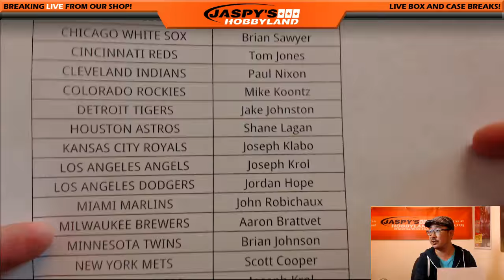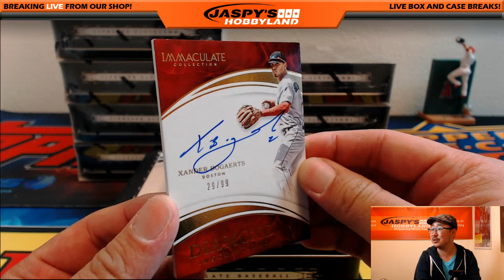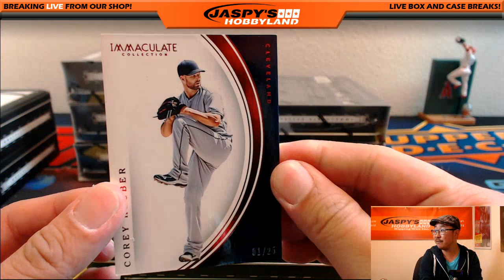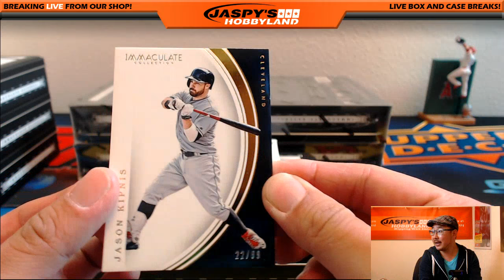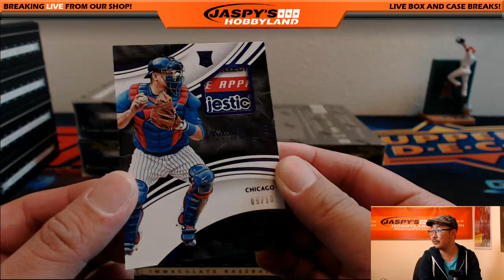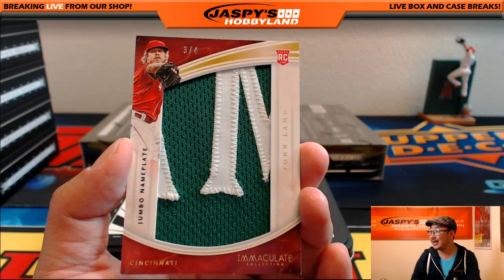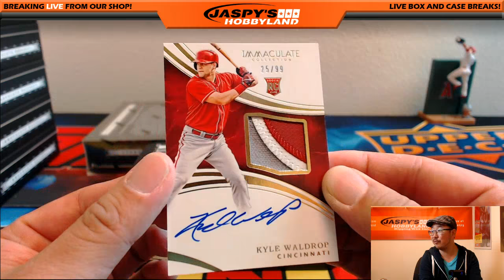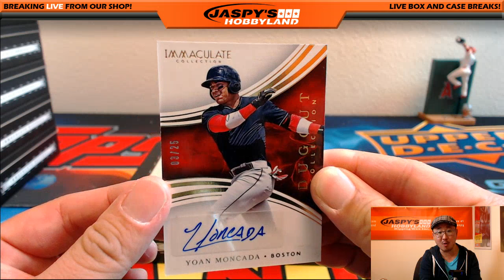09/06/16 [8Box PICK YOUR TEAM] #8 - 2016 Panini Immaculate MLB Baseball